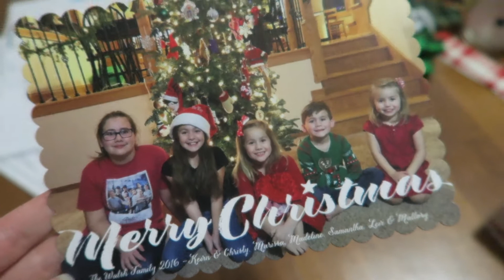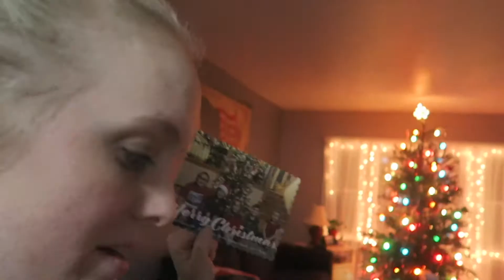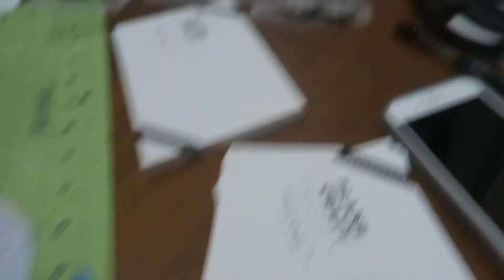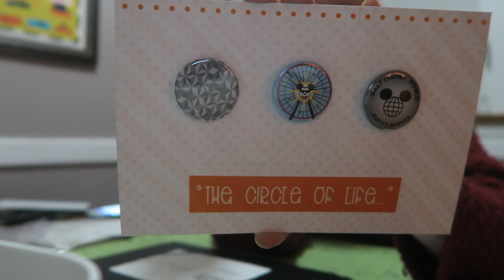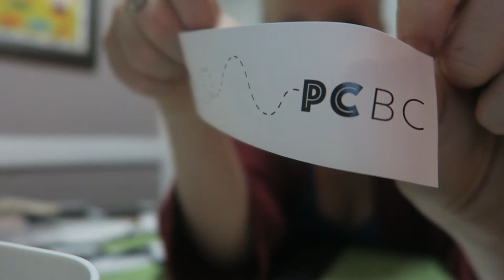How To Prepare Disney Buttons | Vlogmas Day 29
Published on December 23, 2016 - How To Prepare Disney Buttons | Vlogmas Day 29

Christmas is just two days away and we are pushing to get ready for all the fun!!!